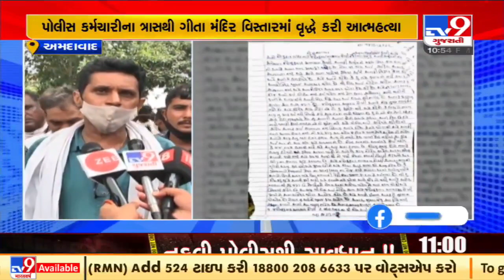Ahmedabad: Tortured by PSI, elderly man committed suicide, family seeks action| TV9News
Ahmedabad: Tortured by PSI, elderly man committed suicide, family seeks action| N29